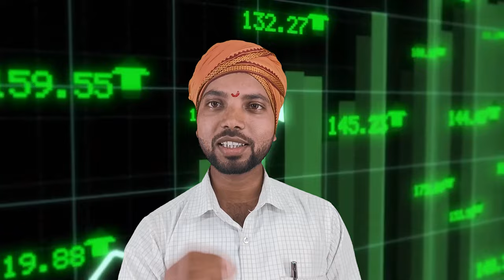1000 Subscribe pura kyo nahi hota hai 😭 | Yt_the_manoj 😭😭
topick
1. pata nahi ji kaun sa nasha karta hai
3. bhagwan hmari baat kyu nahi sunte
12. youtube paisa kaise kamata hai